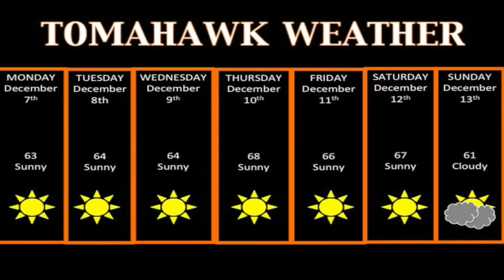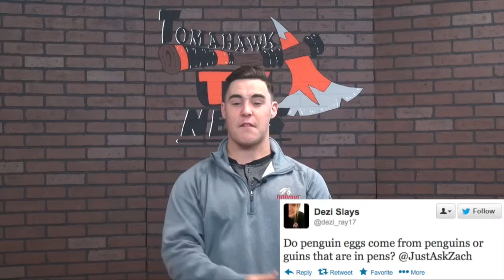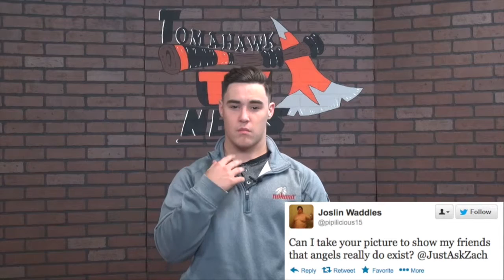Tomahawk TV News Dec. 7-12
Weekly Newscast for December 7-12
Executive Producer- Cole Jackson